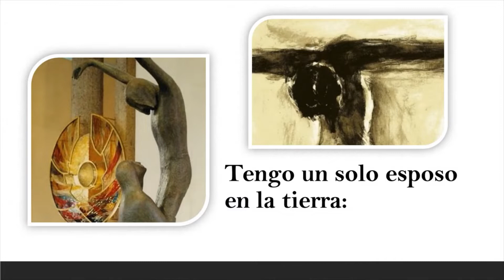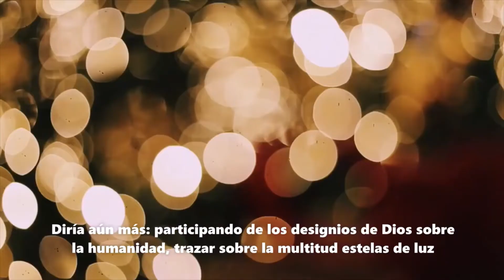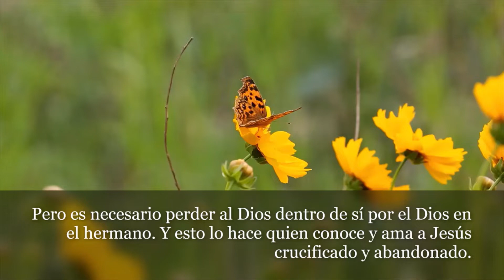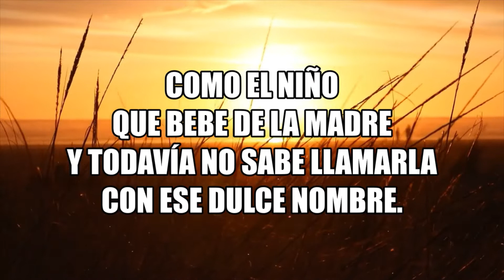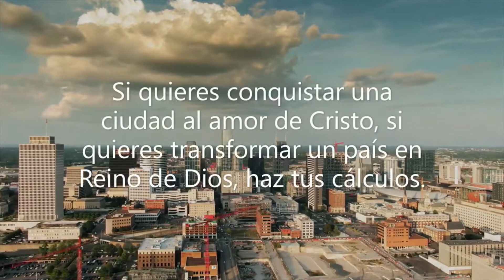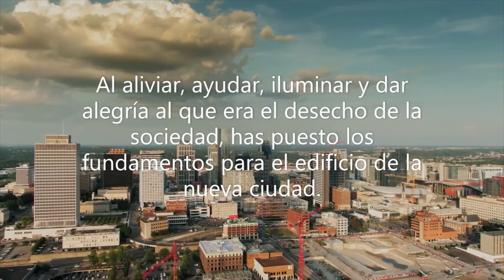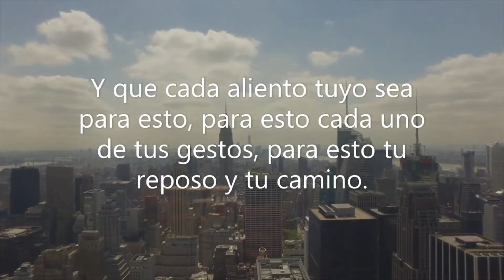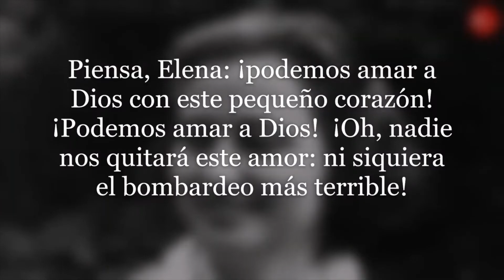Meditaciones de CHIARA LUBICH con Intervalos Musicales (Español)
Meditaciones de CHIARA LUBICH con Intervalos Musicales

Video: Foco Bangalore
Voz: Ursula Lonngi
Intervalos Musicales: Rogério Dentello | Gen Rosso / Gen Brazil